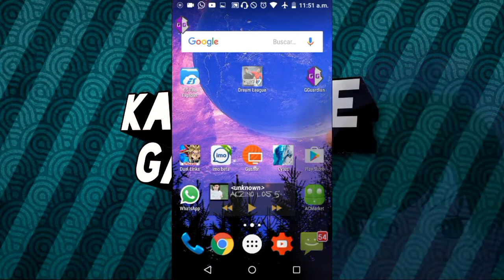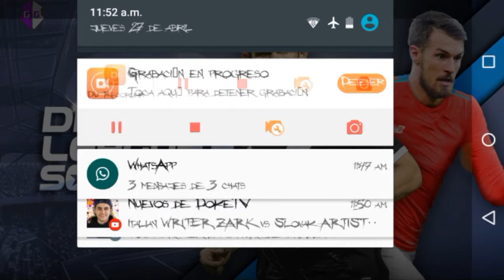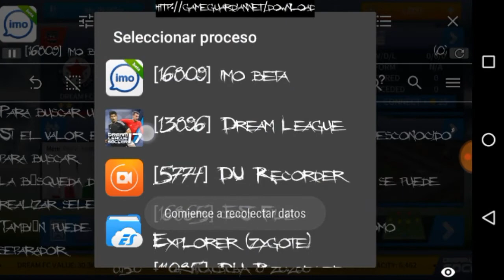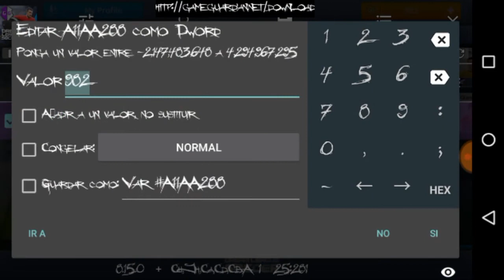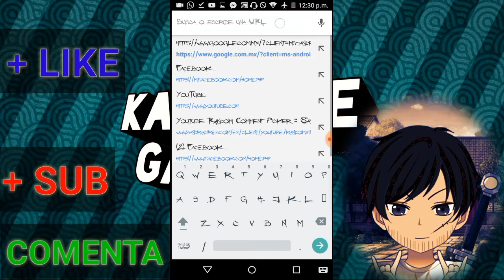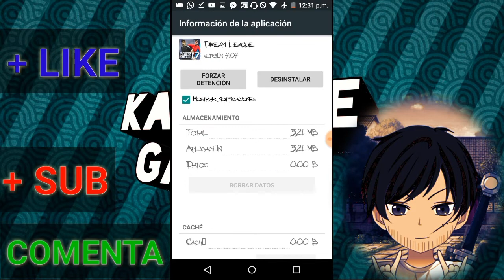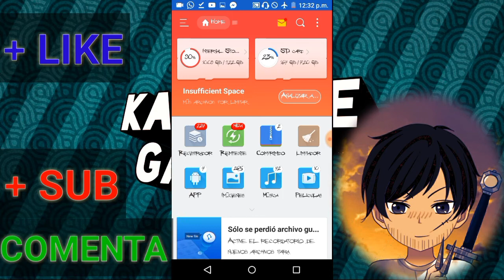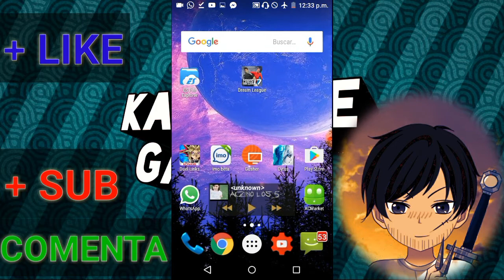Como tener oro infinito en DREAM LEAGUE SOCCER17 para root y no root 100% real no feik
Hola
Hoy les traigo este grandioso hack para el juego DREAM LEAGUE SOCCER17
para móviles con root
Y sin root
Abajo dejo los links de lo que se necesita

Aplicaciones para el proceso root

Proceso sin root

Correo electrónico